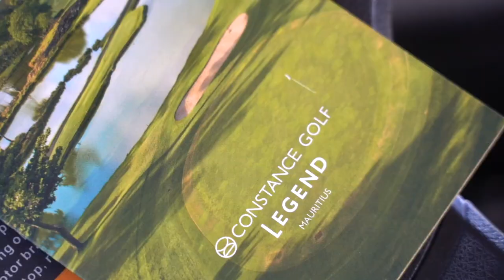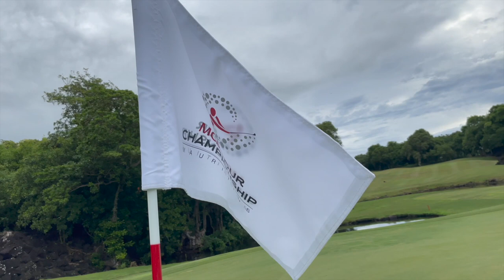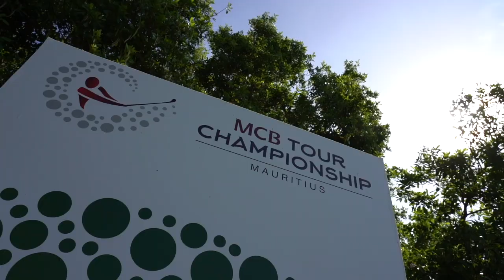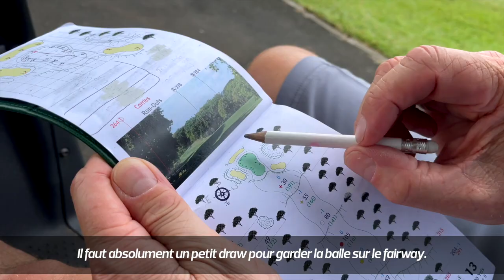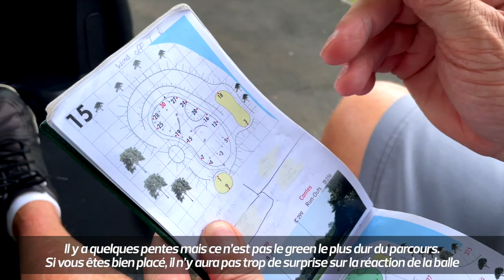Evasion : Le Legend de Constance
Partez à la découverte du Legend, parcours du Constance Belle Mare Plage qui reçoit chaque année le MCB Tour Championship, la finale du Legends Tour.